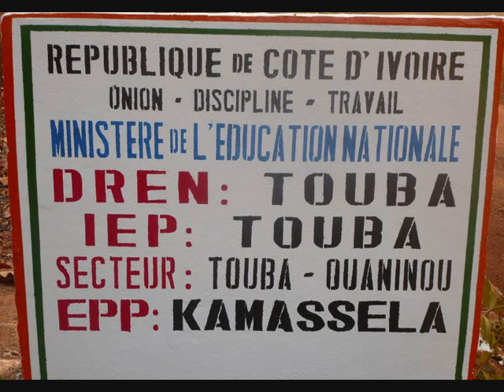Mouadou Baayôô "Djanva ou Trahison